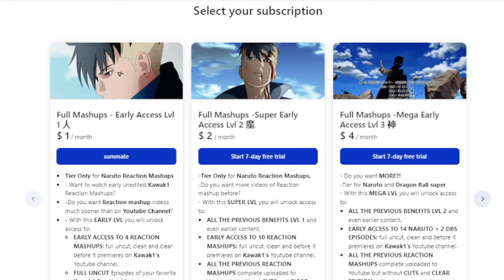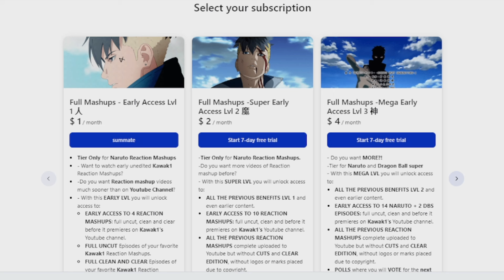GOKU vs TAO PAI PAI REMATCH!🔥🤯"The Return of Goku" REACTION MASHUP Dragon Ball Episode 63🐲 (ドラゴンボール超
✔ EARLY, UNCUT, UNEDITED REACTIONS OG DRAGON BALL EPISODES [1-76] DBS BROLY & SUPER HERO Movies Are up!